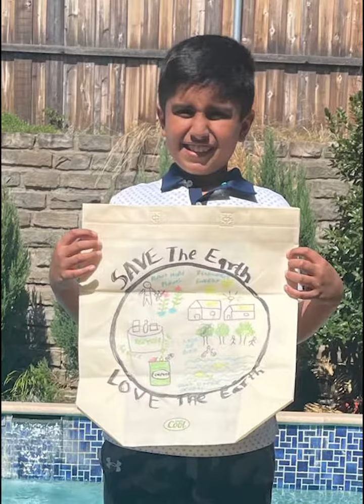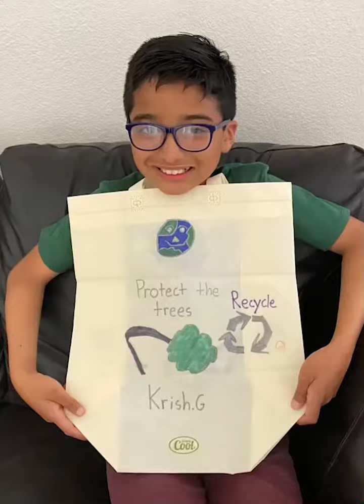MarkX - Sewa | Earth Day 2022